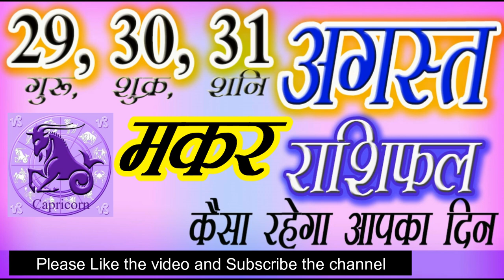10 Capricorn Makar Rashi 29, 30, 31 August 2019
1, 2, 3 सितंबर का राशिफल

Aries: March 21 – April 19
Taurus: April 20 – May 20
Gemini: May 21 – June 20
Cancer: June 21 – July 22
Leo: July 23 – Aug. 22
Virgo: Aug. 23 – Sept. 22
Libra: Sept. 23 – Oct. 22
Scorpio: Oct. 23 – Nov. 21
Sagittarius: Nov. 22 – Dec. 21
Capricorn: Dec. 22 – Jan. 19
Aquarius: Jan. 20 – Feb. 18
Pisces: Feb. 19 – March 20

Aaj ka Rashifal |29 August 30 August 31 August 2019 | Aaj Ka Rashifal | Daily Rashifal | Dainik Rashifal | Today Horoscope